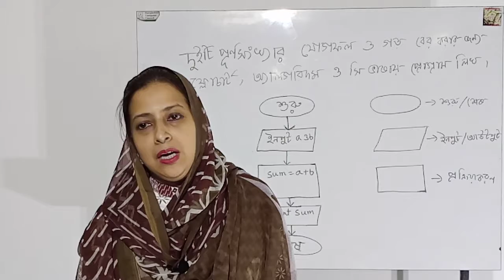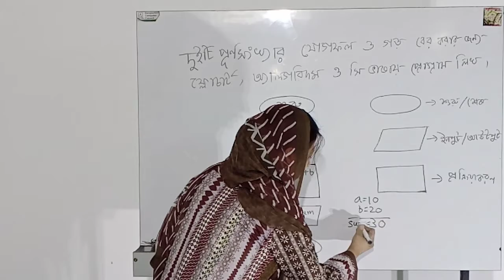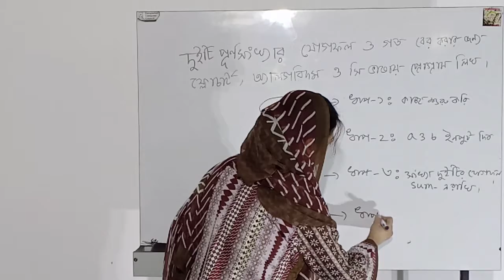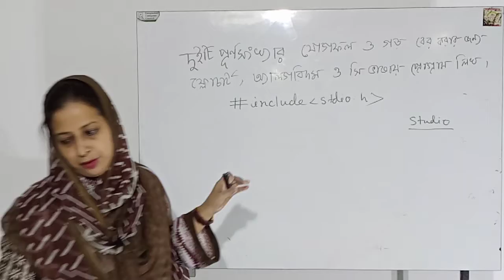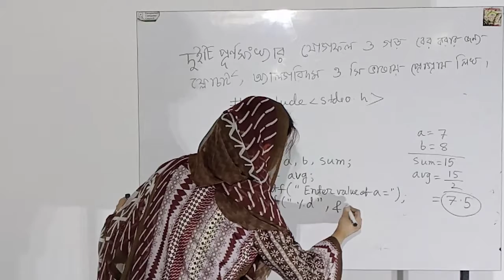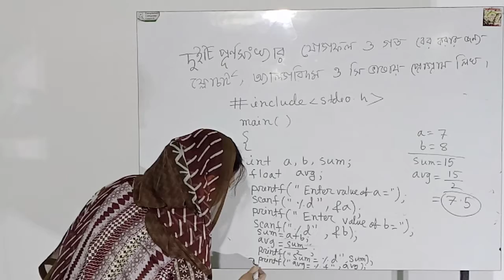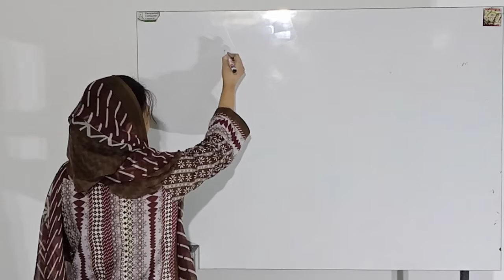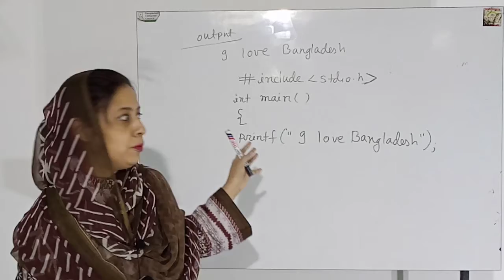আই, সি , টি